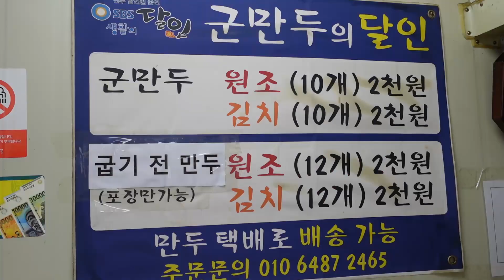맙소사!! 수제 군만두가 200원! 단골 많은집! [길거리음식 ASMR] / Deliciously Grilled dumplings - Korean Street Food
위치 / map / 地図

군만두 10개 2,000원
dumplings 10piece (USD 1.7)
餃子 10個 (JPY 179)